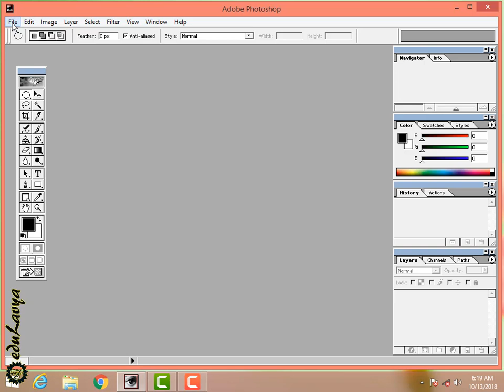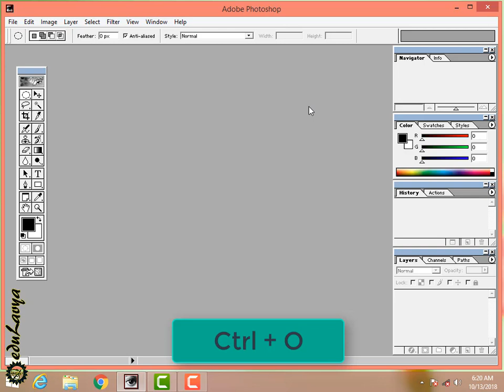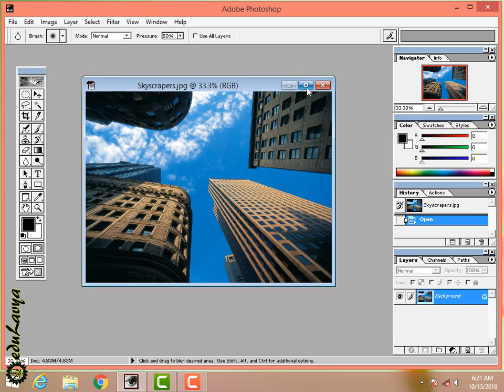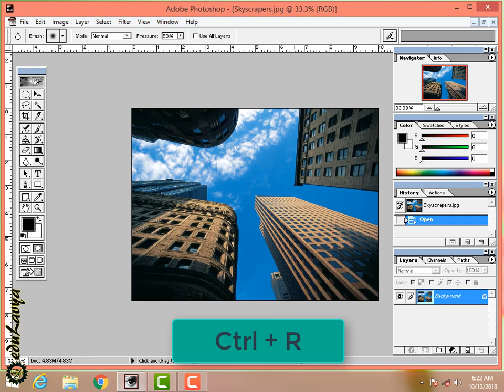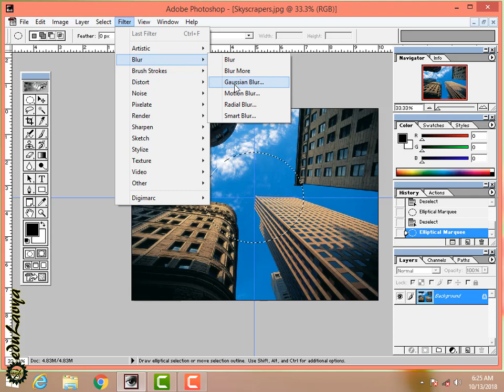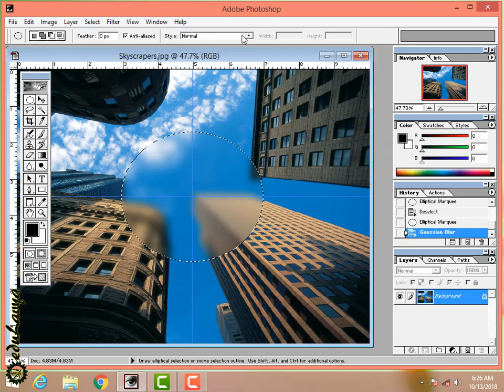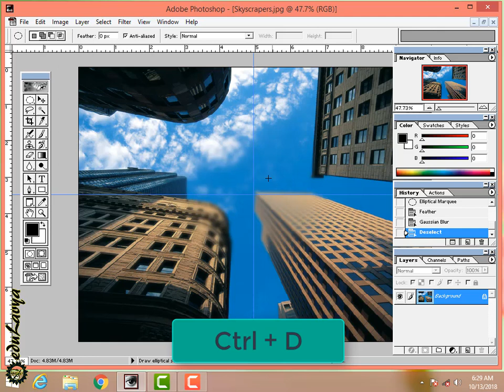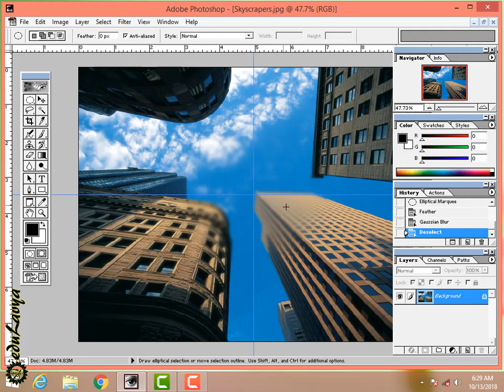Photoshop 001|| Using Blur and feather || in Malayalam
A Complete Photoshop tutorial.

1. How to use blur tool.
1. How to use feather

how to blur in photoshop cs6,
blur tool photoshop,
photoshop blur layer,
how to blur background in photoshop 7,
how to blur background in photoshop cc 2018,
how to blur background in photoshop express,
how to blur whole image in photoshop,
how to blur background in photoshop cc 2017,
blur in photoshop,
how to feather in photoshop cc
how to feather in photoshop cc 2018
feather in photoshop shortcut
how to feather in photoshop cs5
how to create a feather in photoshop
feather in photoshop cs6 shortcut
how to feather a shape in photoshop
photoshop feather not working